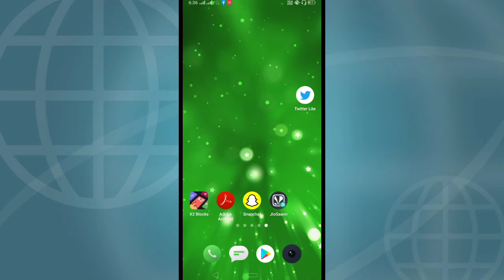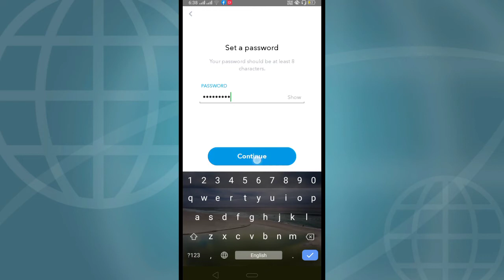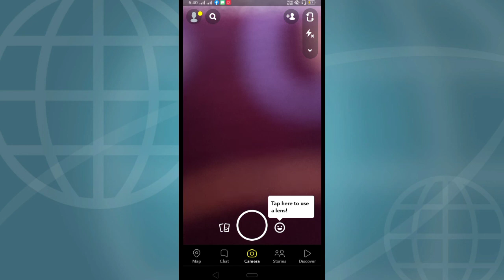Snapchat id Kaise Banaye | Snapchat Account Kaise Banaye |How To Make Snapchat Id/Account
1.   Snapchat       account kaise banaye
2.   Snapchat     account kaise banaye 2020
15.   Snapchat    ki id kaise banaye 2020-21
19.   Snapchat   id kaise banaye
24.   Snapchat     id kaise banaye jate hain
25.      Snapchat    id kaise banaye hindi
26.     Snapchat     id kaise banaye batao
27.     Snapchat    id kaise banaye jayegi
29.    Snapchat    par account kaise banaye
99.        Snapchat       id kaise banate hain
105.   Snapchat         id kaise banate hai mobile mein
111.      Snapchat      id kaise banaya jata hai
117.     Snapchat      par naya id kaise banaya jata hai
 119.      Snapchat     ka naya id kaise banaya jata hai
123.     Snapchat   Login Kaise Kare
124.   Snapchat     Kaise open kare
125.    Snapchat   Kaise kholte hain
126.    Snapchat  Chalu kaise kare
127.   Snapchat   Account Create
128.       Snapchat    Account
129.       Snapchat      Id

हेलो दोस्तों आप का स्वागत है  "Pramod Tech " में दोस्तों हमारे चैनल को जरूर सब्सक्राइब करे में ऐसी ही वीडियो में हमेसा लता रहता हु दोस्तों इस वीडियो में हम बताएगे की Snapchat id Kaise Banaye बहुत आसानी से तो दोस्तों आप हमारा वीडियो जरूर देखे आप को अच्छा लगेगा वीडियो को देखने के बाद वीडियो के निचे एक कमेंट जरूर करियेगा की आप को वीडियो कैसी लगी हमें बताए की  अच्छी थी  नहीं दोस्तों चैनल को subscribe जरूर करियेगा और बेल आइकॉन को जरूर प्रेस करियेगा thank you friends